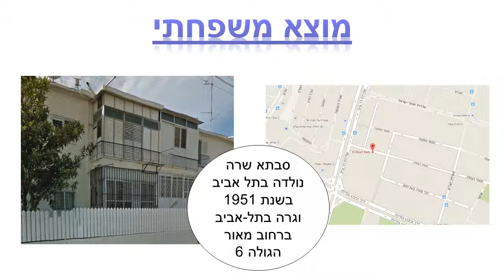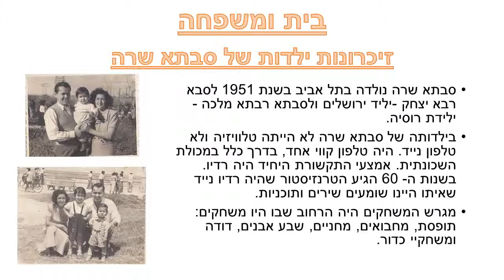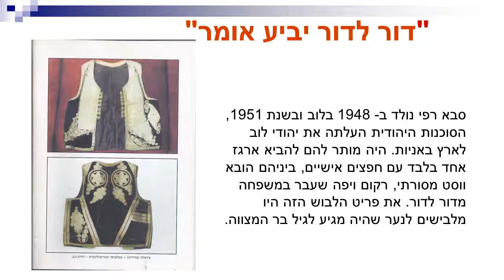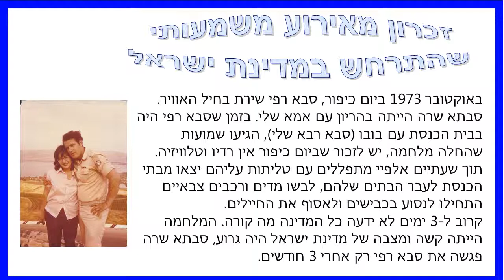הקשר הרב דורי, בי"ס אלחריזי תל אביב, עידן שינקמן שרה ורפי דבוש